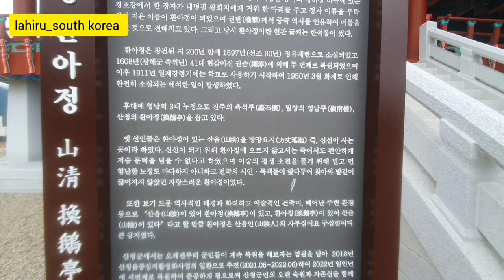අපේ සිටි එකෙ තවත් ලස්සන ස්ථානයක් 산처군청 #​SouthKorea 산청​ #​trip